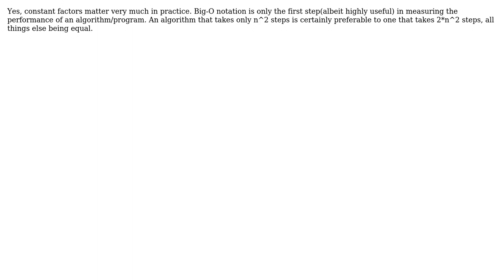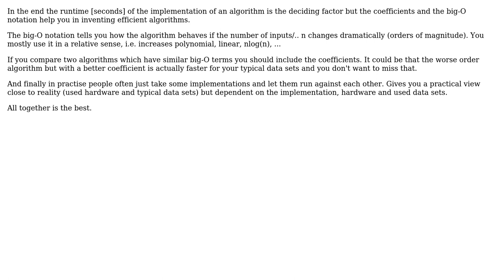Algorithm Analysis: In practice, do coefficients of higher order terms matter?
Software Engineering: Algorithm Analysis: In practice, do coefficients of higher order terms matter?

With thanks & praise to God, and with thanks to the many people who have made this project possible! | Content (except music & images) licensed under CC BY-SA | Music | Images & others | With thanks to user VinyleEm user Trilarion user candied_orange user Adam Zerner and the Stack Exchange Network Trademarks are property of their respective owners. You are responsible for your own actions.